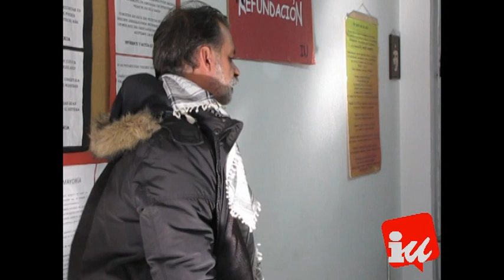La izquierda política, sindical y social de Alcobendas y Sanse llama a la huelga del 14-N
Este miércoles 14 de noviembre se ha convocado una nueva huelga general contra la política "de austeridad y recortes" del Gobierno del PP, que afecta a "la educación, la sanidad, el agua pública" o las "prestaciones de desempleo y otras ayudas sociales". Se trata de pilares imprescindibles "para la clase trabajadora", tal y como ha destacado la izquierda política, social y sindical de Alcobendas y San Sebastián de los Reyes para defender una huelga general en la que "sobran los motivos" de protesta y reivindicación.

Estamos viviendo una feroz oleada de ataques en todos los niveles de nuestra vida, que motiva la indignación de los trabajadores y el pueblo provocando el estallido de determinantes luchas sociales y laborales en defensa de los derechos atacados